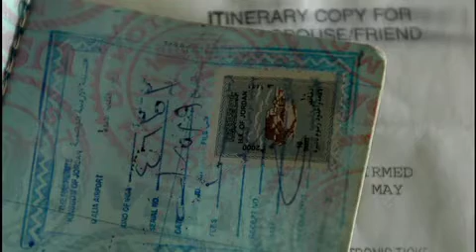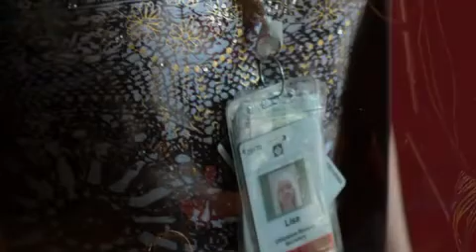Travelin' 60 Blues Wi Fi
This is a first take live recording of Davey and the Blu Dog doing a blues I wrote for my 60th Birthday (Sept 2013) - thanks guys for the great playing and thanks, sarah, for the video capture.